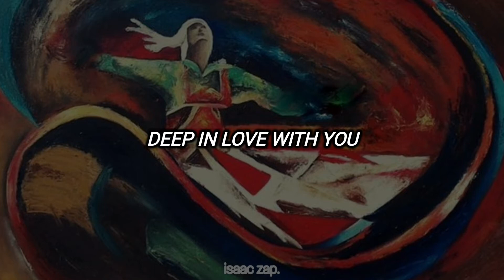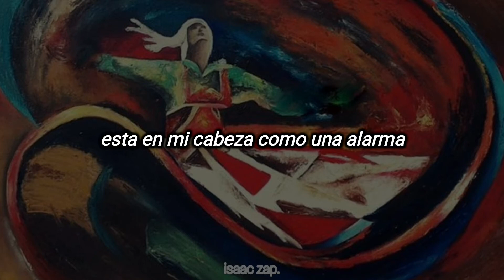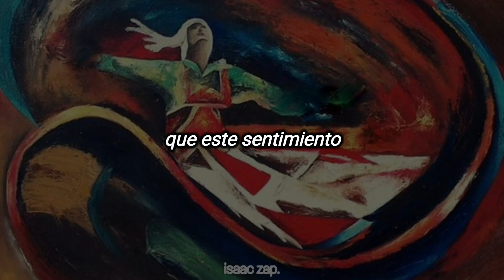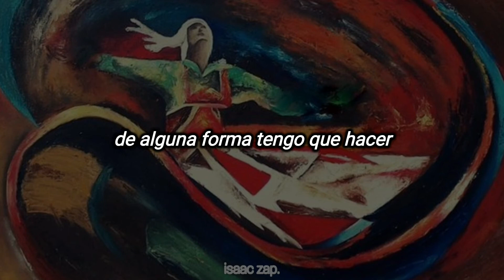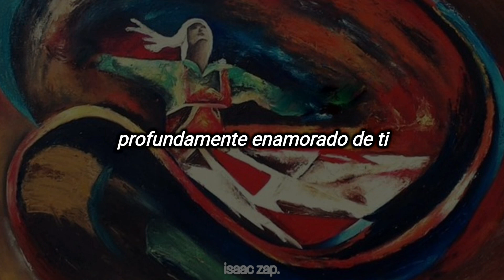white lion - deep in love with you (subtitulada al español)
año: 1983 • 2006
album: NO LANZADO • Anthology '83 - '89
autores: Mike Tramp, Vito Bratta, entre otros no especificados
sello: Deadline Music

la saqué de oído. puede haber errores, y si es así, díganmelo por favor de forma respetuosa 8))